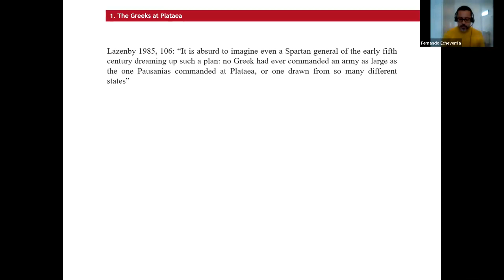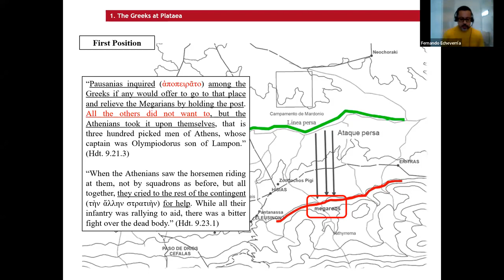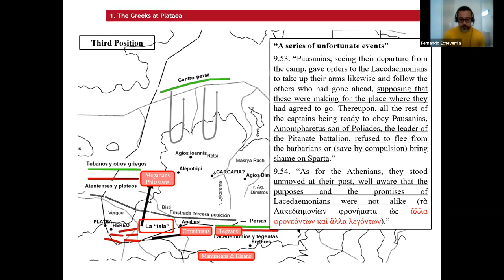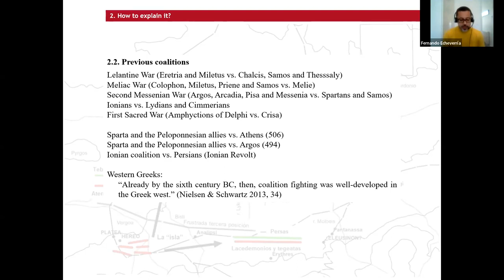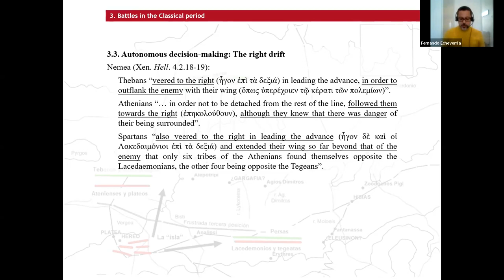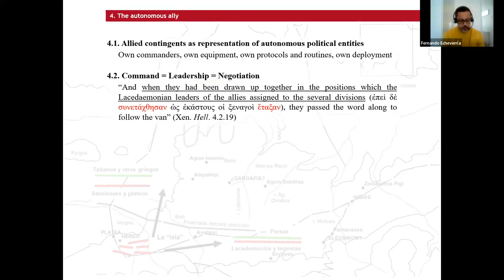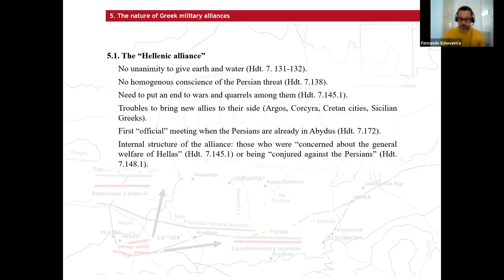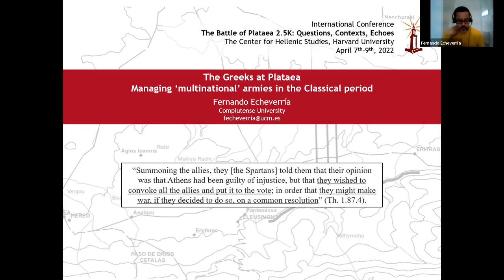Fernando Echeverría Rey | Session 6 of the Battle of Plataea Conference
The Greeks at Plataea. Managing ‘Multinational’ Armies in the Classical Period

Fernando Echeverría Rey (Universidad Complutense de Madrid)

At the battle of Plataea, the Greek alliance faced the Persian forces under Mardonios with the largest army ever assembled on Greek soil. Never before (or after) the Greeks were able to congregate so many allies under the same banner and gather so many troops for a concerted effort. They had previous experience of multinational enterprises, but never on such scale, so the mobilization, organization, and deployment of such vast numbers of men from dozens of different communities proved to be a serious challenge for the Spartan leaders of the campaign. Then, as it is widely known, coordination failed at the battle and the Greek formation faced the Persians with a battlefront broken in multiple pieces and barely operative. This has been generally regarded as an example of poor leadership on Pausanias’ part and of the lack of discipline on the part of the Greeks, but that is not completely fair to the nature of military alliances and Greek military leadership at the beginning of the fifth century BC. Considering how the Greeks conceived and approached their collaboration with their allies is instrumental to understand why events unfolded the way they did at Plataea and why it was a pretty much expected (or at least a very likely) scenario, not only during the Persian Wars but also throughout the whole Classical period.